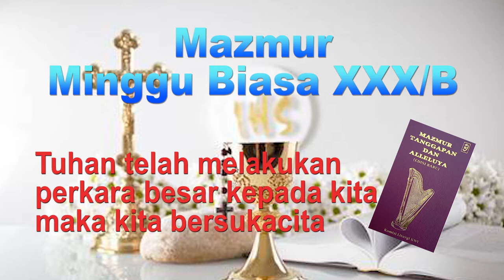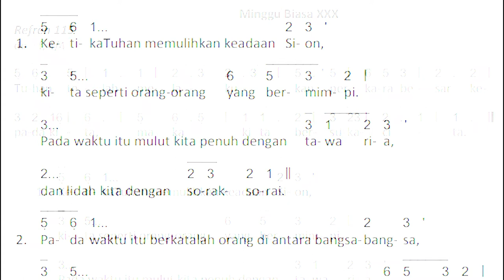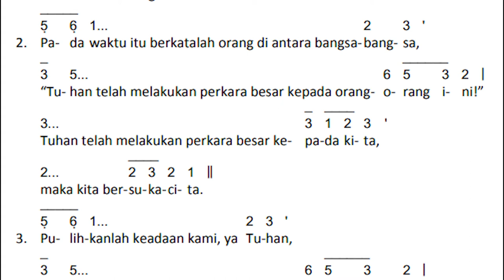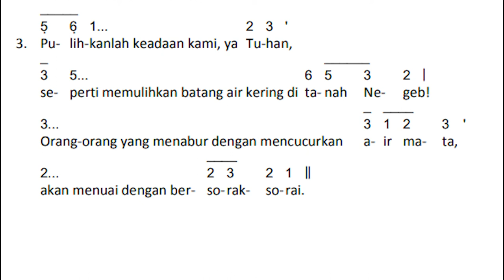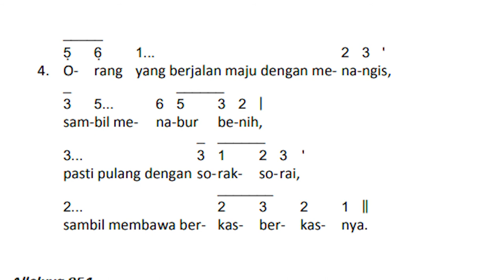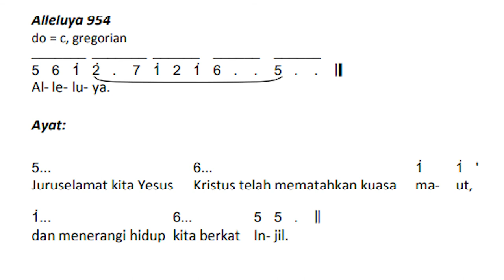Mazmur MINGGU Biasa XXX/B, 24 Oktober 2021